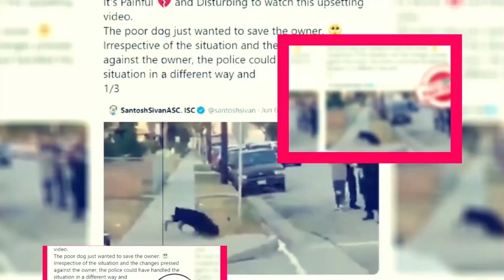Kota Factory Season 4: Is It Coming Or Not? - Premiere Next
Kota Factory Season 4: Is It Coming Or Not?
in this video, you will get the info related to Kota Factory Season 4: Is It Coming Or Not?

Technology updates
Netflix Series
Netflix Movies
Premiere Next